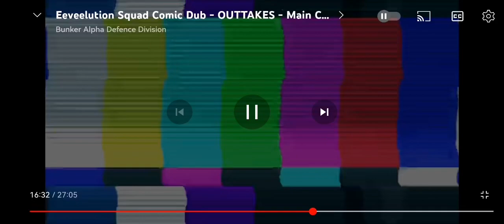There are 2 types of Umbreons | Eeveelution Squad Outtakes